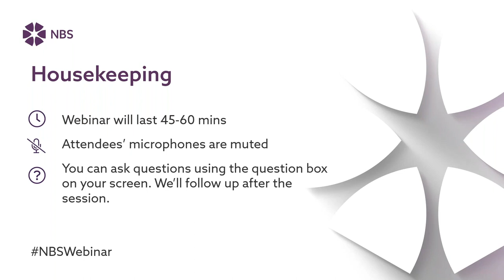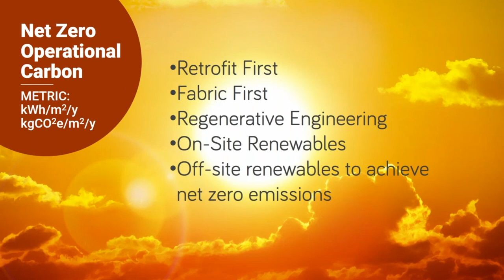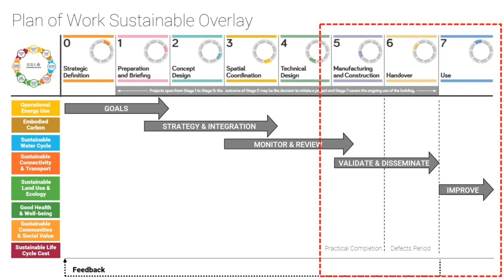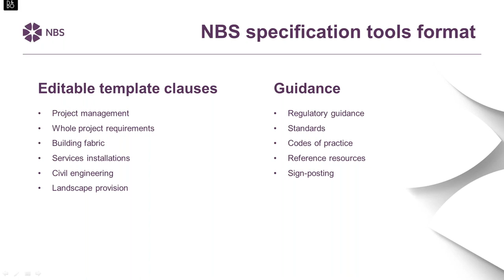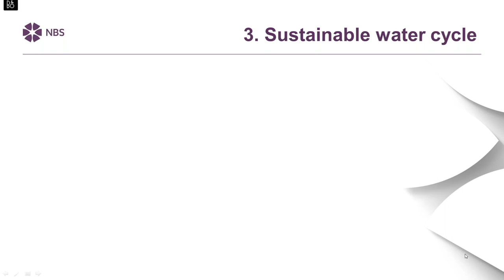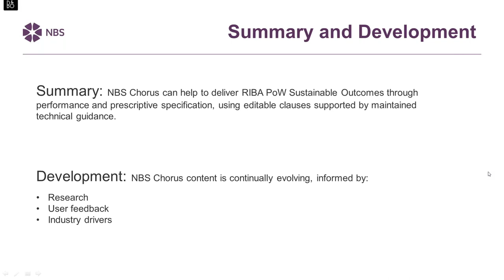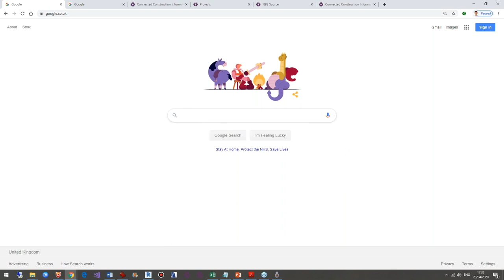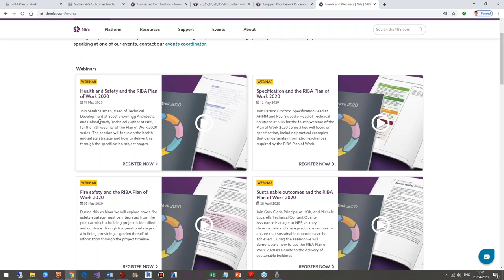Sustainable outcomes and the RIBA Plan of Work 2020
Join Gary Clark, Principal at HOK and Michele Lucarelli, Technical Content Quality Assurance Manager at NBS, as they demonstrate and share practical examples to ensure that sustainable outcomes can be achieved.

During the session we will demonstrate how to use the RIBA Plan of Work 2020 as a guide to the delivery of sustainable buildings.

We will explore how the key sustainability principles are embedded in the overall plan while allowing the targets, benchmarks and sustainable outcomes to evolve and intensify in their ambition in the coming years Practical examples will be provided to show how requirements can be specified to ensure that sustainable outcomes can be achieved. Examples will range from specifying targets at the start of a project through to specific examples for each of the RIBA sustainable outcomes.